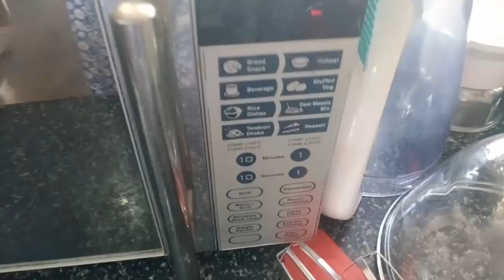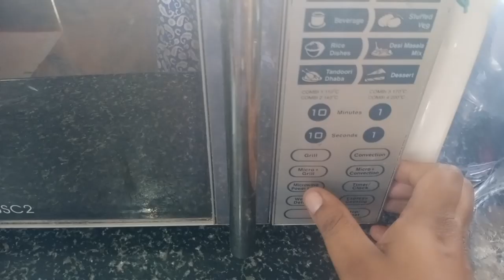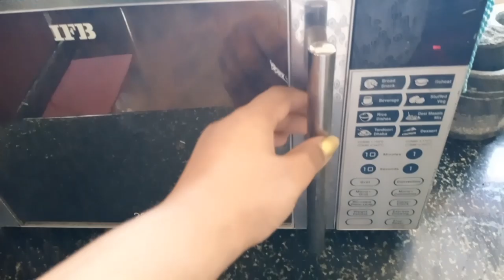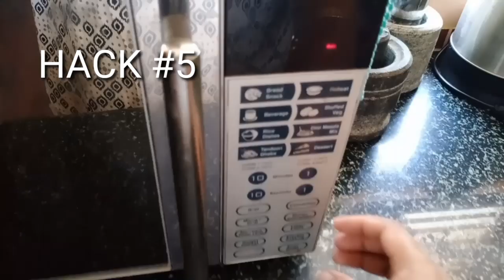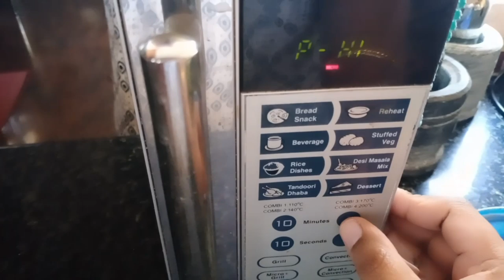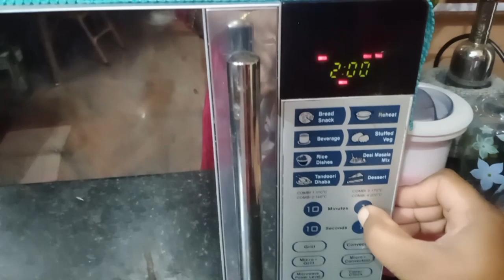7 MICROWAVE HACKS I ಓವನ್ ಆ್ಯಕ್ಸ್ l ಓವನ ಟ್ರಿಕ್ and ಟಿಪ್ಸ್ l ಮೈಕ್ರೋವೇವ್ ಬಳಸುವ ವಿಧಾನ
Microwave recipe in kannada
microwave hacks in kannada'
microwave dishes in kannada
how to use microwave in kannada
how to toast in oven
7 amazing microwave hacks in kannada
best microwave hacks for daily cooking
amazing microwave food hacks in kannada
best instant recipes in microwave
quick and delicious microwave recipe
how to use OTG oven
how to use grill mode in kannada
how to use convention mode in oven
how to use use combination mode in microwave
how to cook in microwave
microwave use
IFB Microwave demo in kannada
useful microwave tips and tricks in kannada